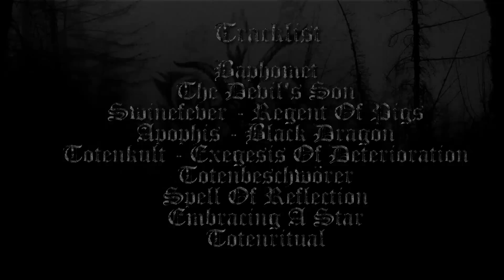BELPHEGOR - 'Totenritual' - Recording Rhythm Guitars (OFFICIAL TRAILER #3)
BELPHEGOR's Helmuth recording rhythm guitars for the new album, TOTENRITUAL, out worldwide via Nuclear Blast.